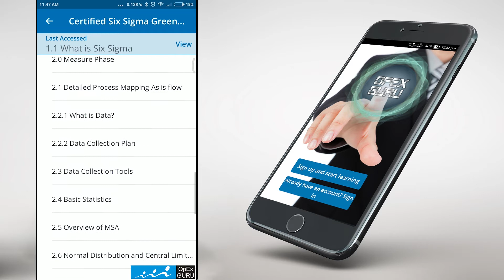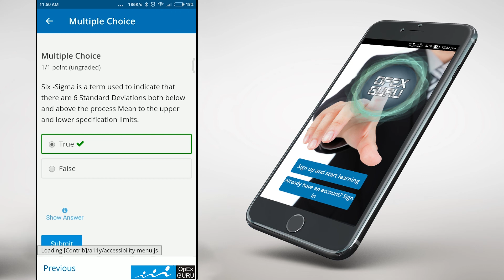How to use our Application?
This is a basic application introduction video.